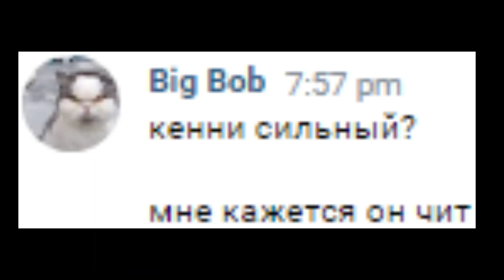REVENGE SERIES | Elqantro 30:4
в моей группе продаются настройки пк для улучшения хитов и кб

mrsend_, bedwars vimeworld, qq, играем с читами, чит блюкс, кибер стример, кибер спорт, бед варс на вайм ворлд, ворлд, чсв, mrsend bwclips